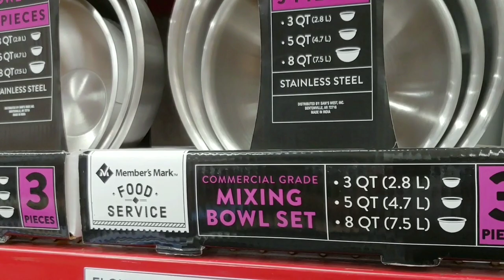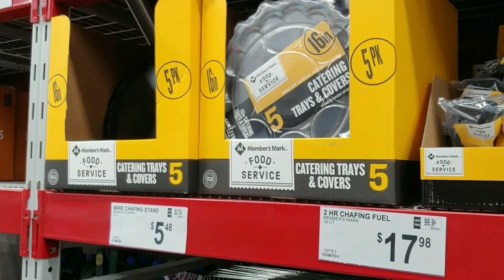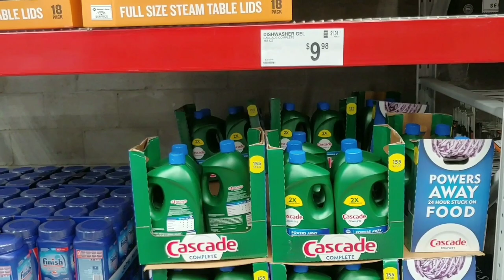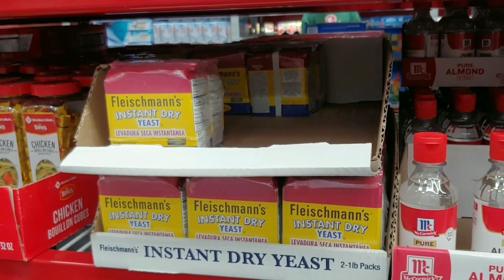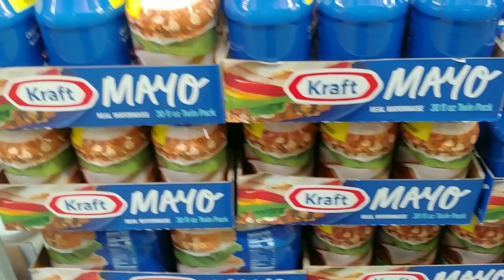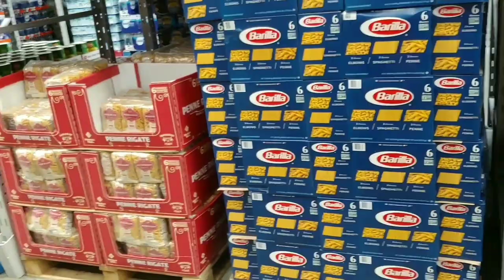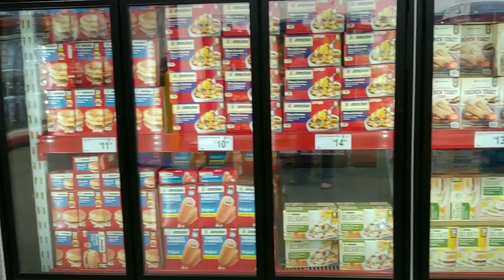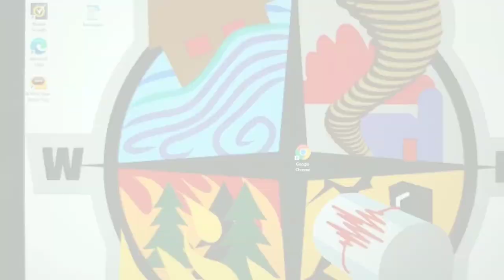SHTF - WALKABOUT AT SAMS CLUB (Pt.2) - September 19, 2020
Another Sams Club walkabout with more product look ats.
Our local club is in the process of a total re-organization of the product layout and it is making things difficult to not re-visit past reviewed items in stock.